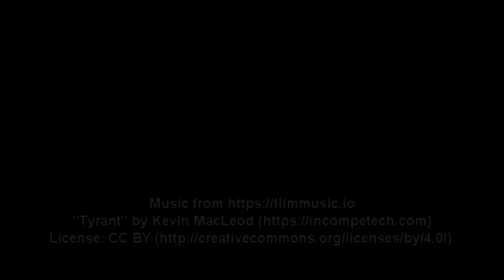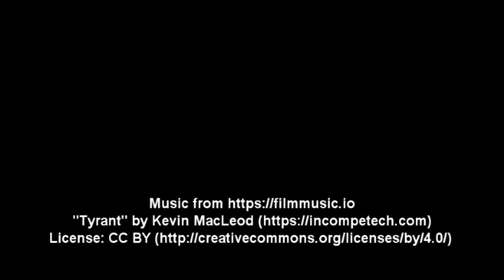AoW 6 2 21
The Custer County Chronicle Athlete of the Week for the week of June 2, Custer High School track team member Kellyn Kortemeyer, answers some questions in this week's "60 Seconds With," sponsored by the Edward Jones office of Kris Zerbe.